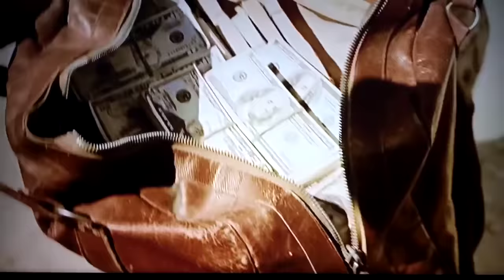Mario Almada es bueno confiar pero es mejor no confiar